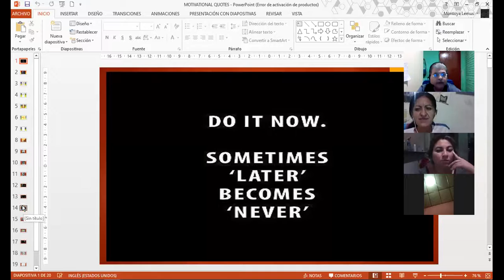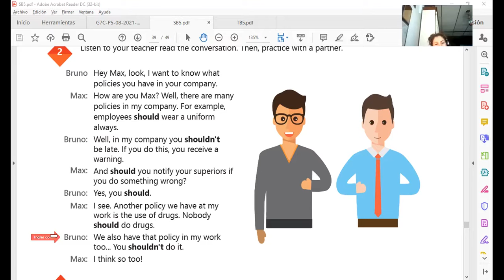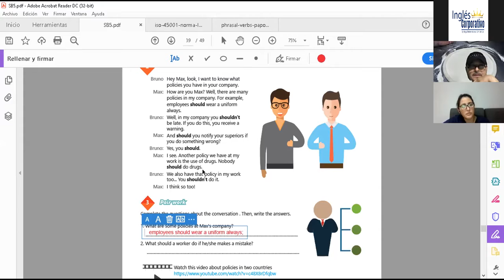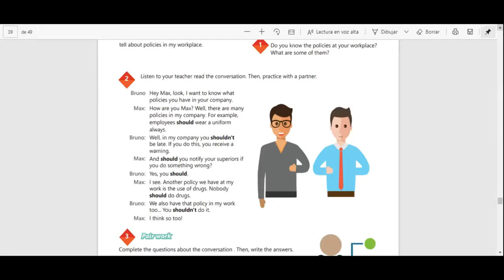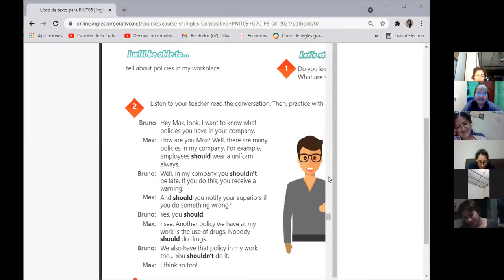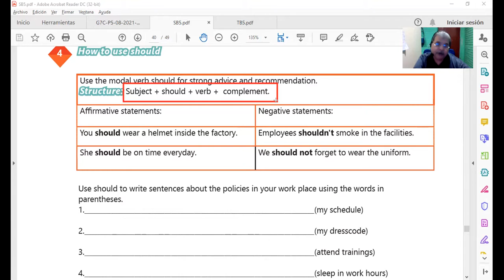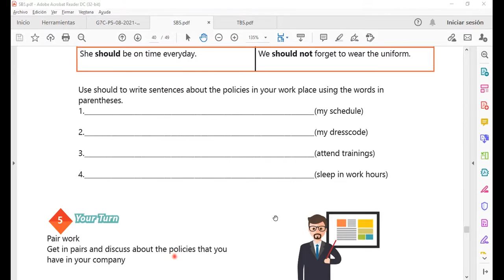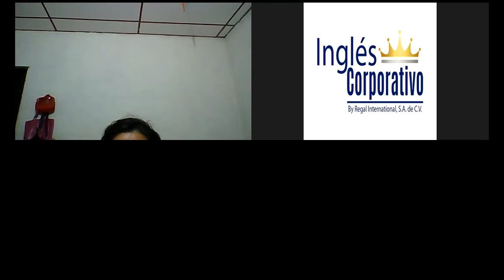Ingles Corporativo-Videoconferencia #16 HOW TO USE SHOULD